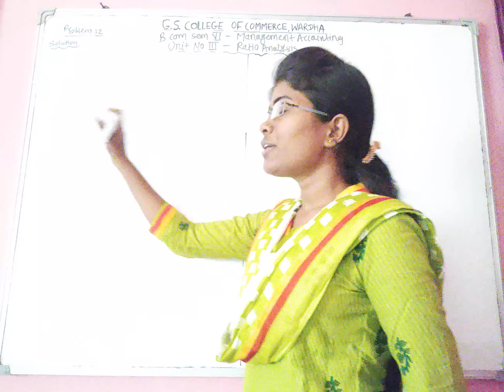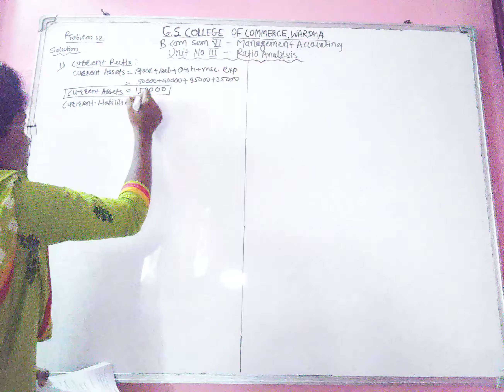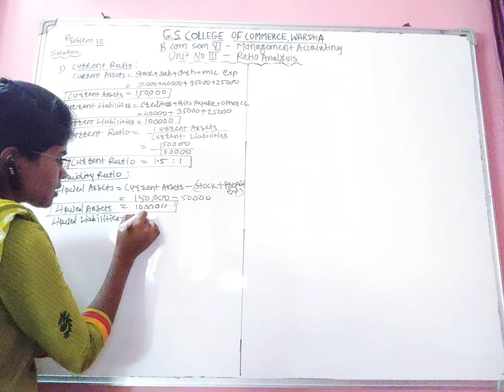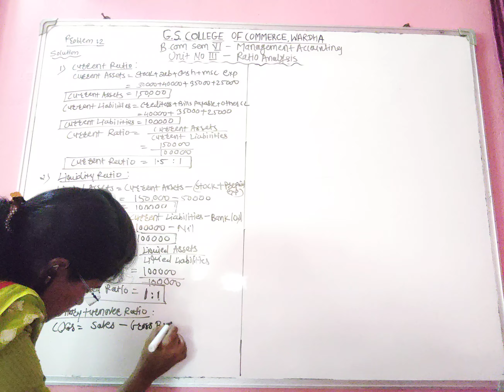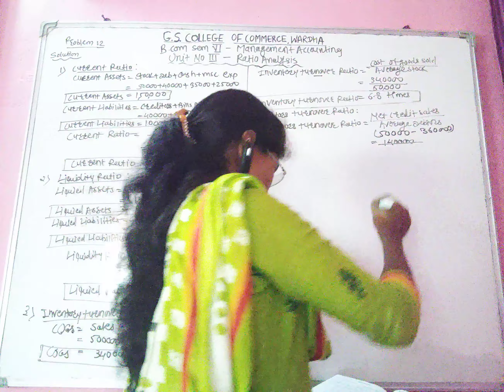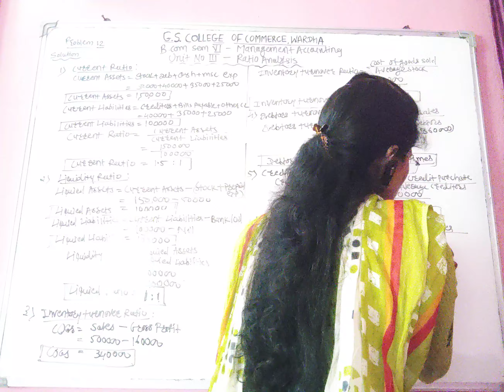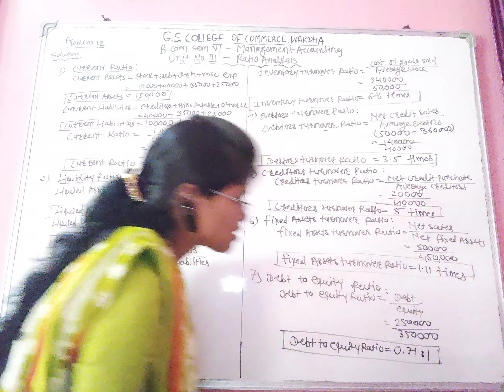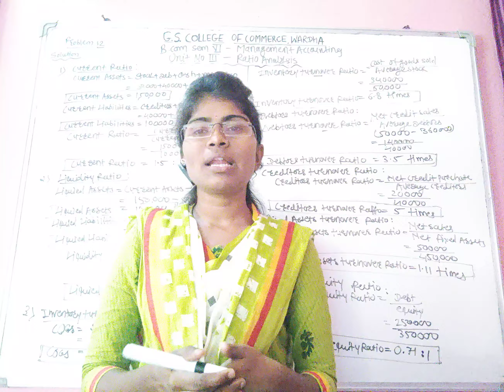B.Com Sem 6 - Management Accounting - Lecture 28